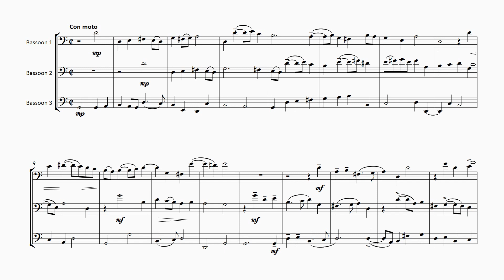FM987 Lawes Ayres Bassoons 2